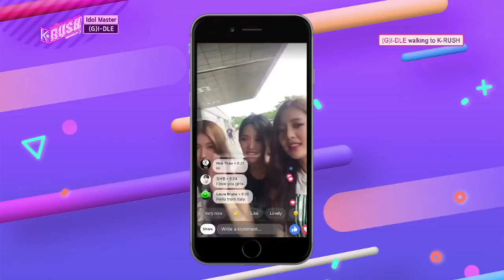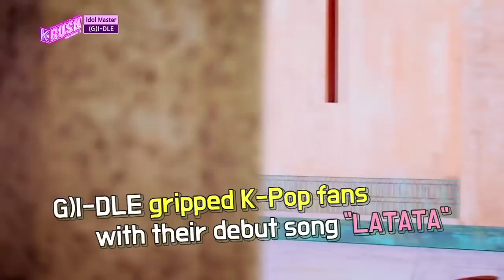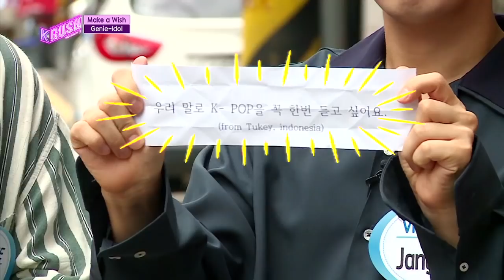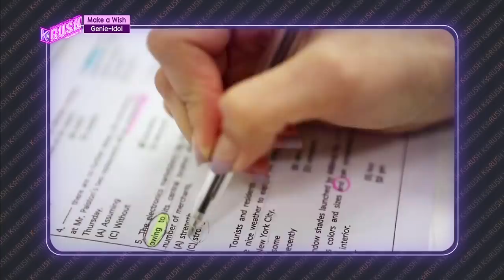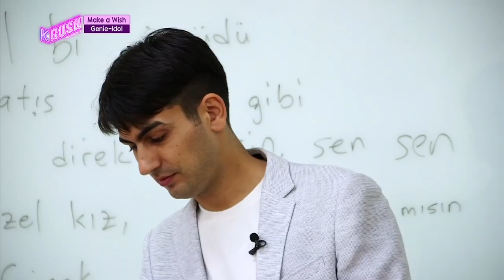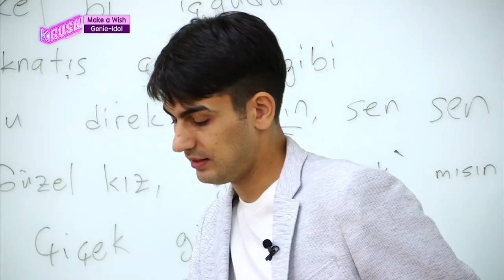Today’s GUEST : (G)I-DLE & VROMANCE! [KBS World Idol Show K-RUSH3 2018.09.14]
Live on September 14th, 18:30 (Seoul Time, UTC+9)